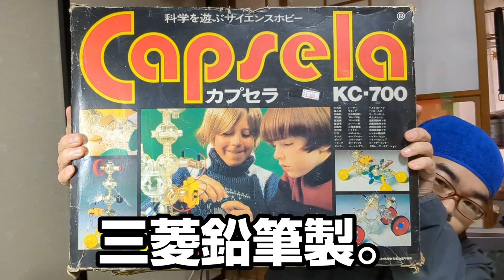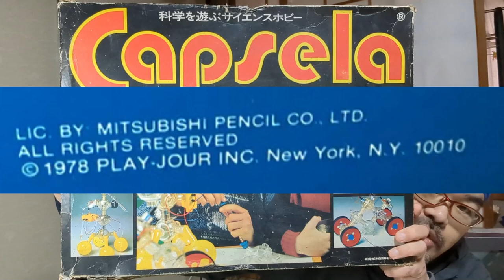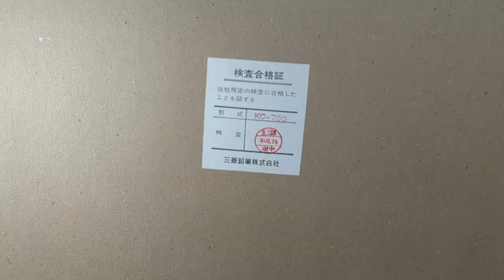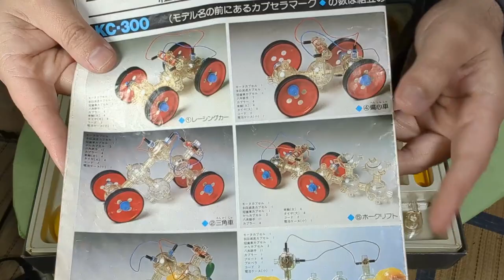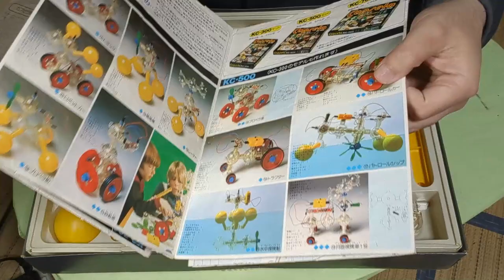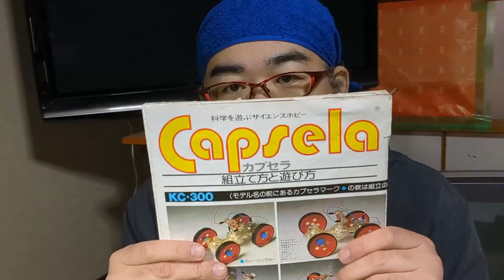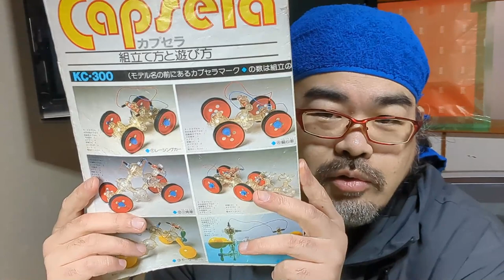【ジャンク品】カプセラって何だ！？ What is "Capsela"!? Japanese educational toy to assemble and play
齢44を迎えるこの年で一度も見たことのない知育玩具の紹介です。
1975年発売開始の「カプセラ」。
未知の知育玩具を開封＆検品します。

BGM・SE
YouTubeオーディオライブラリー